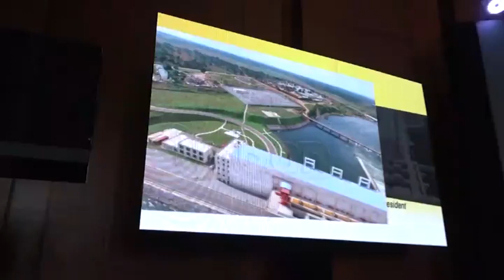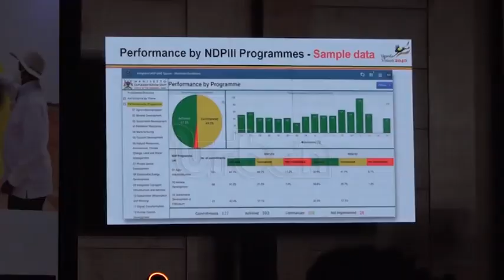Mid-term review manifesto commitments launched